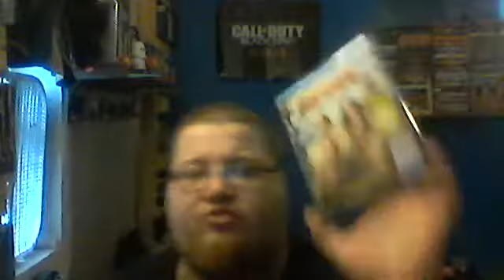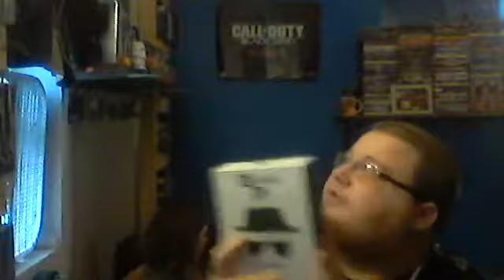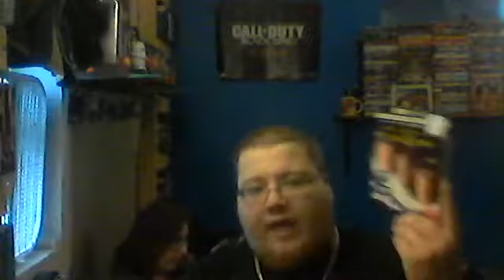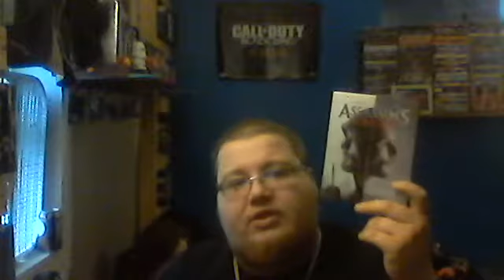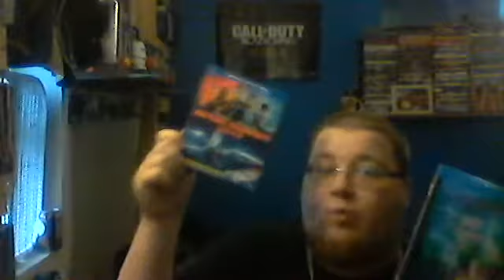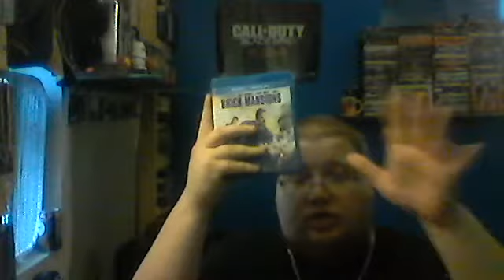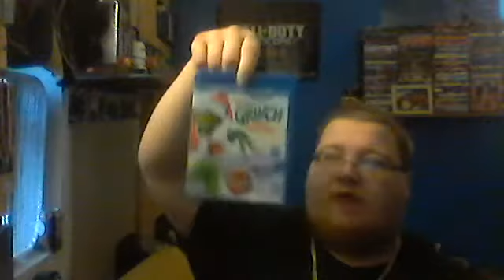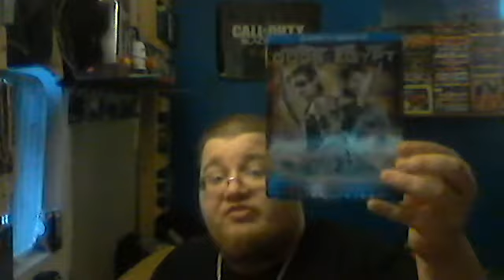pick ups and collection P1